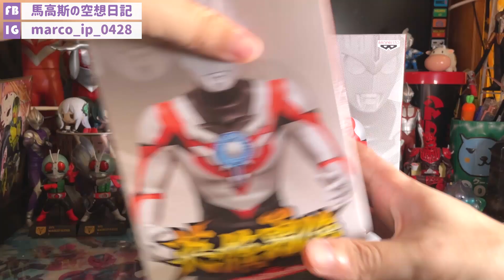【馬高斯TV】B色必買！！！英雄勇像 超人ORB開箱 ULTRAMAN 歐布 超人力霸王 咸蛋超人 英雄幫 景品 THE ORIGIN SAGA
又到咗每個月英雄勇像的開箱時間，今次輪到超人ORB，最正係有初始型態「Origin The First」，因為呢個型態的玩具好少，所以係必入啊！！！

10蚊飲支汽水又得，30蚊食碗龜靈膏清下熱又得